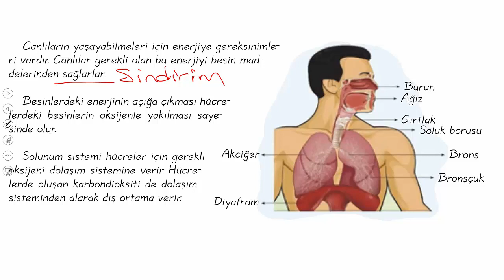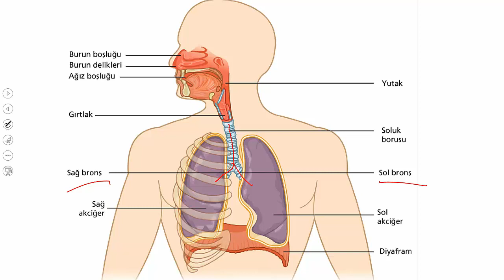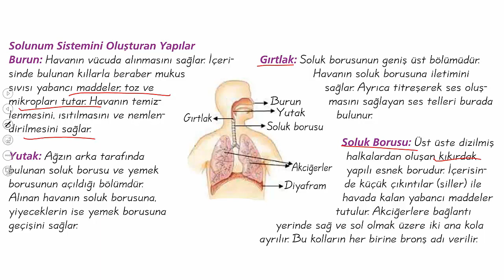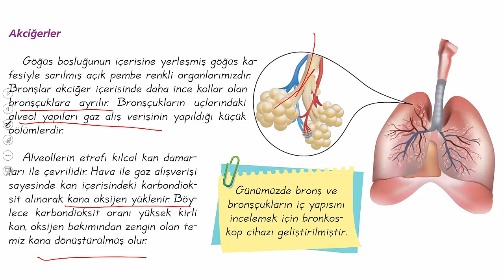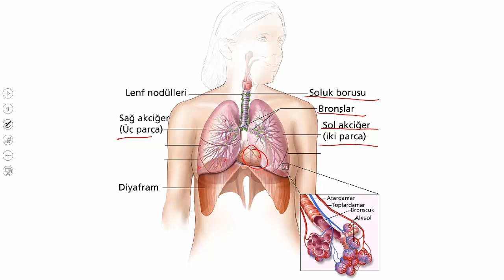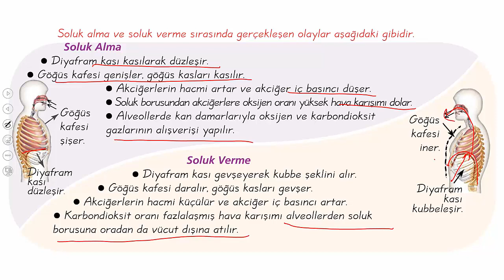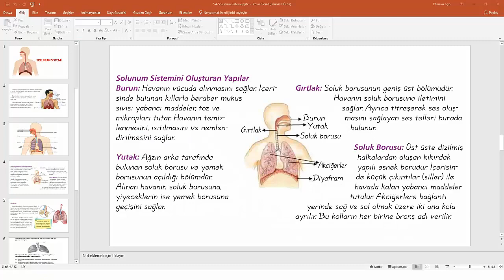6. SINIF SOLUNUM SİSTEMİ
6. SINIF FEN BİLİMLERİ SOLUNUM SİSTEMİ KONU ANLATIMI VE  VE SORU ÇÖZÜMÜ. KONU ANLATIMINI İZLEDİKTEN SONRA SORU ÇÖZÜMÜ YAPINIZ.